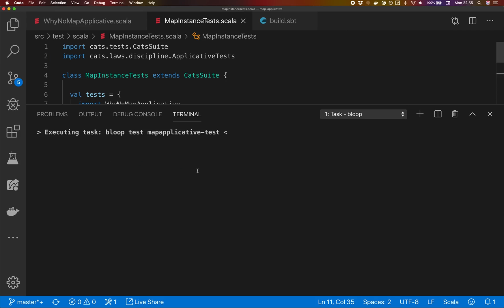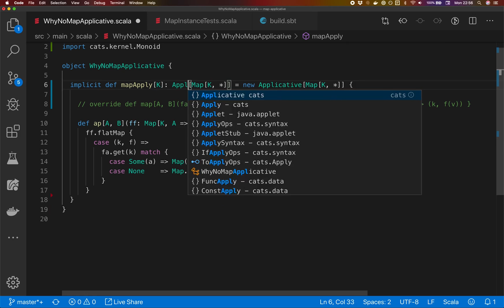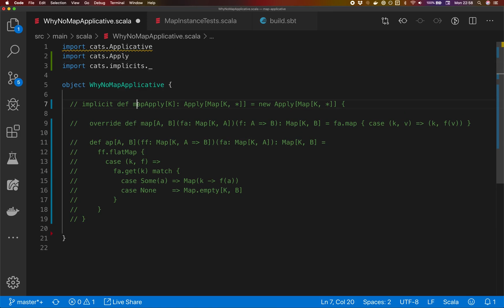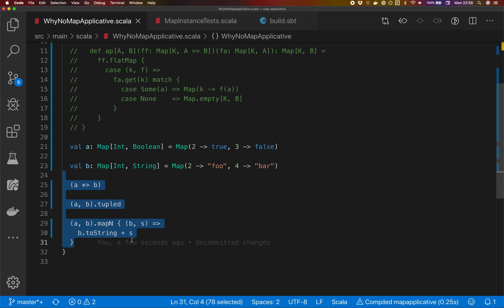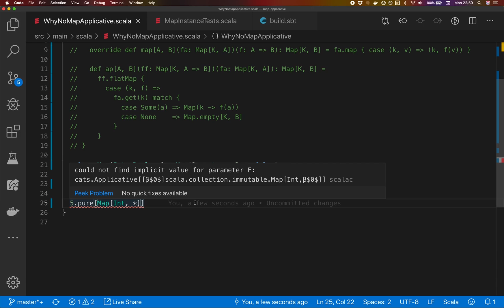Why Map doesn't have an Applicative - Scala tutorial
In the previous video I kept saying "Map Applicative" even though Map doesn't really have one. What I actually meant was "the Apply instance for Map".

Find out about the difference and the reason why Map doesn't and can't have a full Applicative instance in this video.